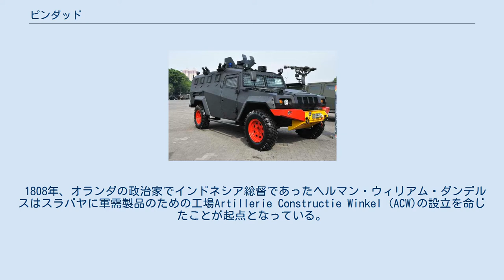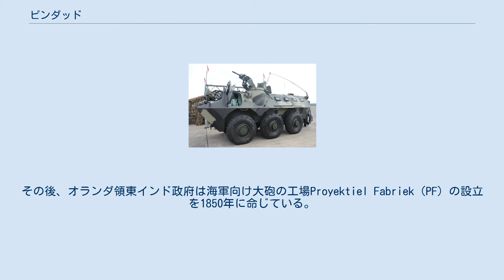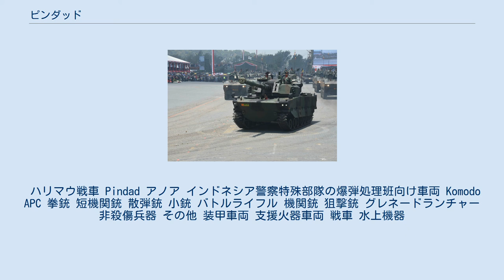ピンダッド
ピンダッド（PT Pindad インドネシア語:Perindustrian Tentara Nasional Indonesia-Angkatan Darat インドネシア陸軍工業）（Persero 国有株式会社）は、軍事用車両と民間商業製品の開発と製造を行うインドネシアの国有企業。
インドネシア国軍や法執行機関に対し武器や兵器などの軍需品を納入している。
民間部門では貨物自動車や商業用爆薬、インフラ機器などの工業製品を取り扱っており 、ピンダッドでは設計開発、製造、メンテナンスを含む全般を請け負っている。
ジャワ島西部の都市、バンドンに本社を構える。
 1808年、オランダの政治家でインドネシア総督であったヘルマン・ウィリアム・ダンデルスはスラバヤに軍需製品のための工場Artillerie Constructie Winkel (ACW)の設立を命じたことが起点となっている。
その後、オランダ領東インド政府は海軍向け大砲の工場Proyektiel Fabriek（PF）の設立を1850年に命じている。
1851年には名称がACWに変更されている。
 1923年から1932年の間に、スラバヤの工場はバンドンに移設され、名称がArtillerie Inrichtingen（AI）に変更され統一が行われている。
日本統治時代には第一鋼造（Dai Ichi Kozo, DIK）に改名。
その後、名称はLeger Productie Bedrijven（LPB）に変更されている。
 1950年4月29日、オランダとインドネシアの円卓会議上に於いて、オランダは主権をインドネシア連邦共和国に譲渡することに署名。
オランダ国防省のインドネシア庁（LFB）もインドネシア国軍への移管に伴い名称もPabrik Senjata dan Mesiu (PSM) となり国営の軍需産業となっている。
PSMは1958年にPabrik Alat Peralatan Angkatan Darat（Pabal AD）に、1962年にはPerindustrian TNI Angkatan Darat（Pindad）に改名が行われ現在に至っている。
 弾薬製造部門はトゥレン（Turen）に位置しており、マランにある166ヘクタールの施設で研究開発が行われている。
 ハリマウ戦車 Pindad アノア インドネシア警察特殊部隊の爆弾処理班向け車両 Komodo APC 拳銃 短機関銃 散弾銃 小銃 バトルライフル 機関銃 狙撃銃 グレネードランチャー 非殺傷兵器 その他 装甲車両 支援火器車両 戦車 水上機器